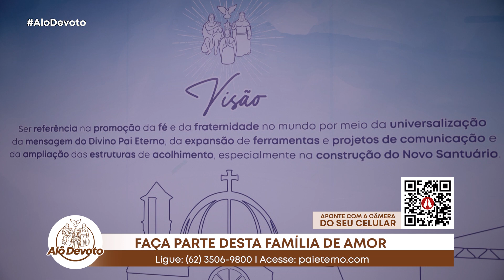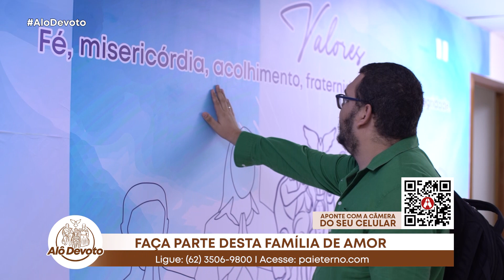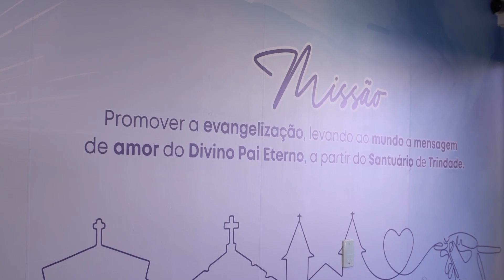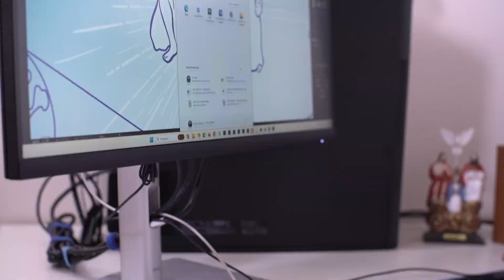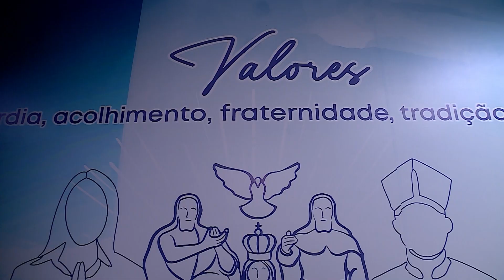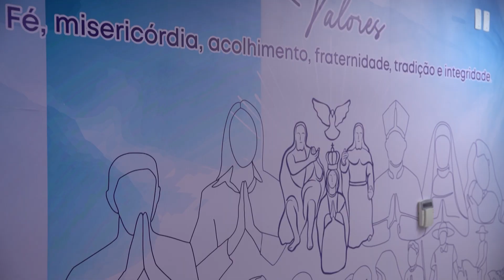AD | Alô Devoto Nº817 | 19/07/2024